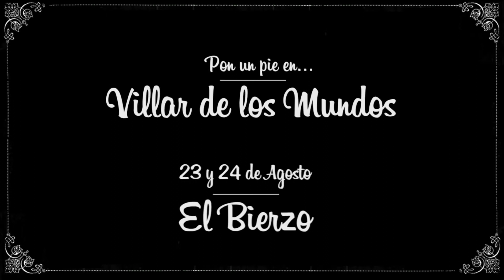PROMO VILLAR DE LOS MUNDOS 2019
Empieza la cuenta atrás !!!
En breve despegamos a la Luna !!!
Ponte los cascos (recomendable) y disfruta del video promo de la edición 2019 que, un año más, ha preparado Eddy Blues para el evento.
Contaremos con artistas interestelares como Uxía, Juan Carlos Mestre, Marcelo Ndong, Justo Bolekia, Sandra Bernardo, The Morgans, Manuel Alejandre Prada, Pablo De La Carrera, Sérgio Tannus y el mejor carburante posible para este viaje, los vinos de Bodegas y Viñedos Luna Beberide, Bodegas Emilio Moro, Primus Bergidum, Encima wines y Bodegas Estefania entre otros.
Ah !! Y una interesantísima Jornada en la UNED Provincia de LEÓN con una serie de mesas y ponencias relacionadas al Turismo Sostenible en el Bierzo y en especial en Los Barrios de Salas.
Por cierto, la música del video es del increíble grupo Trance Untes .
Id anotando en la agenda el 23 y 24 de Agosto. Todavía queda sitio en la nave para este viaje a la Luna.
Gracias a todos los que lo hacéis posible !!!